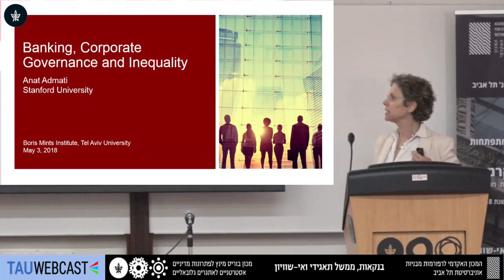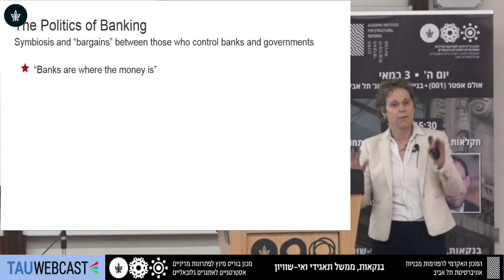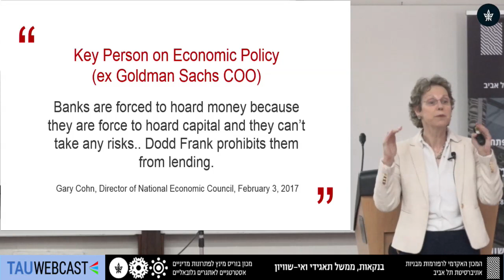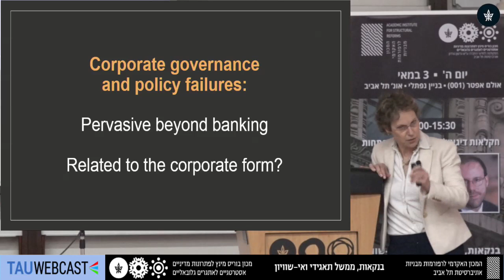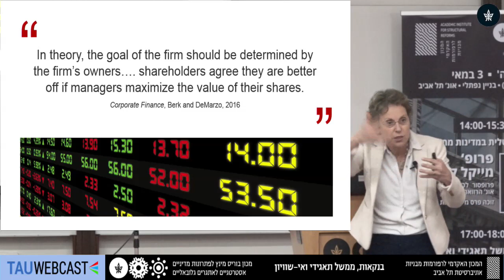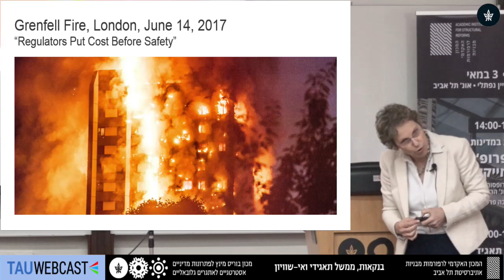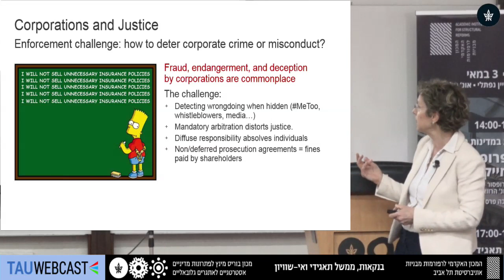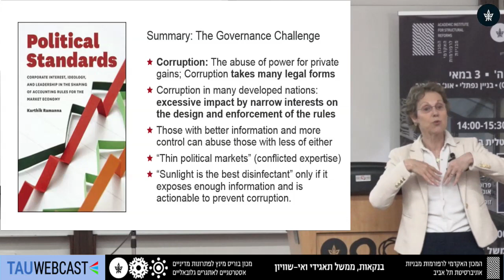Banking, Corporate, Governance, and Inequality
Prof. Anat Admati, Prof. of finance and Economics, Stanford

Academic Institute for Structural Reforms
Tel Aviv University
3.5.18